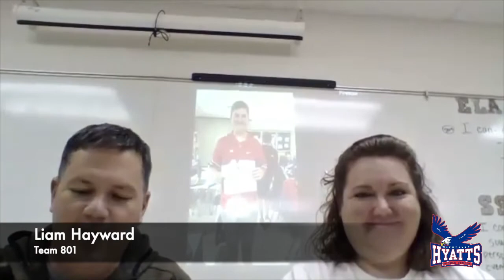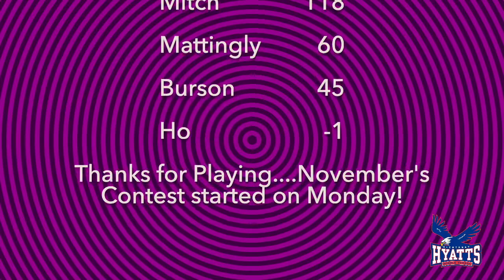Episode 43 of Eagle News for November 3, 2021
Michaela and Madison are in charge of the studio today with Madi and Emily in the green screen studio!